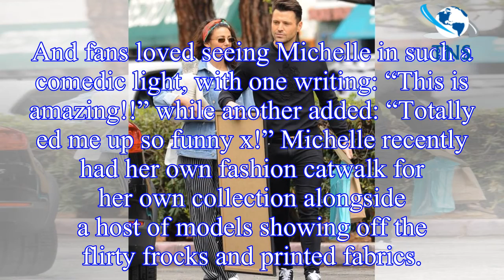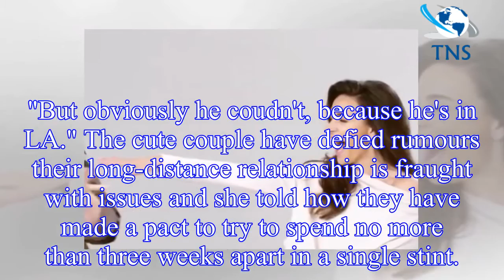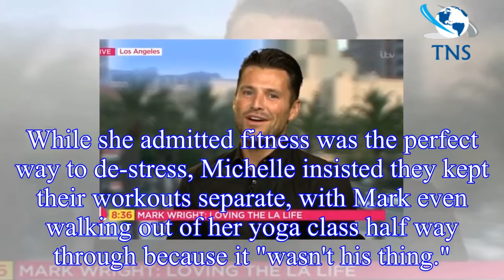Michelle Keegan shares HILARIOUS blooper footage as she messes up VERY campaign video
Former Coronation Street star Michelle Keegan, who currently has her own Very range, was advertising the company on her Instagram page – but continued to get things wrong over and over again.